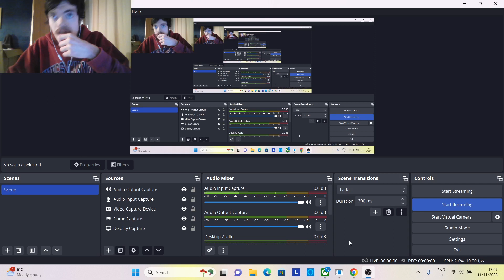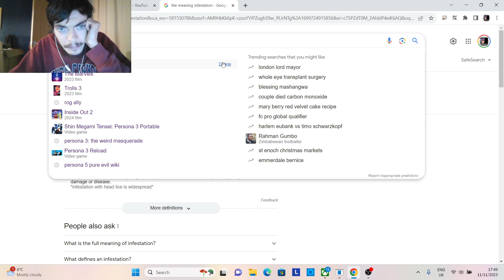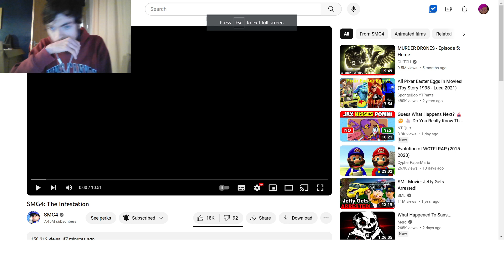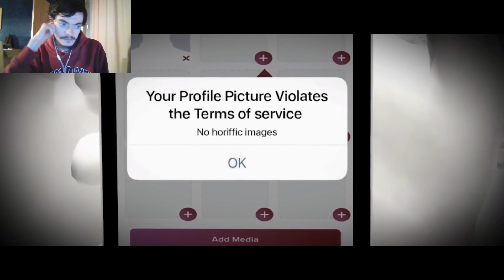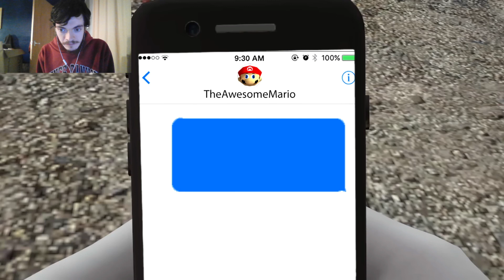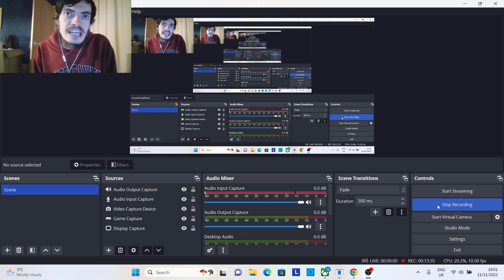OctolingNinjala2017 Reacts To SMG4: The Infestation